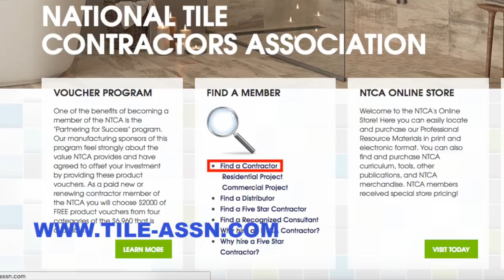NTCA's Introduction to the Tile Trade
Learn about about a rewarding career in the tile industry. This informative video explains the attributes of a certified tile and stone installer, the benefits of the trade, and how to start your path in tile.